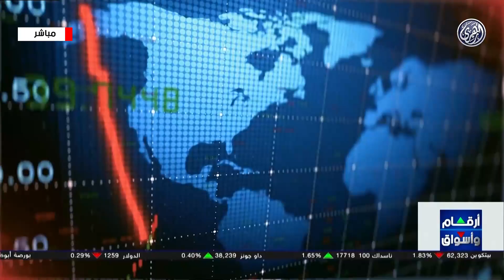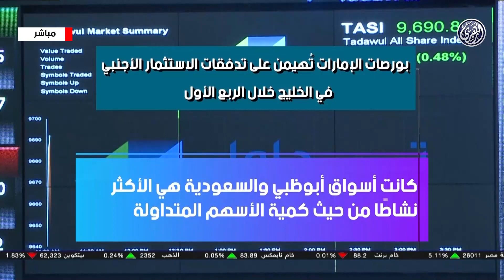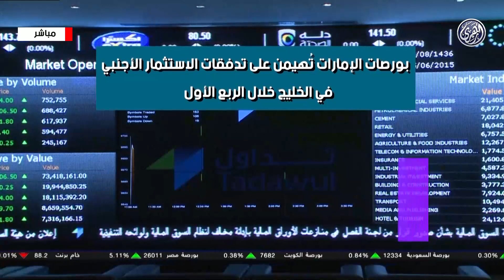أرقام وأسواق | اخر التطورات في الشركات والاعمال في البورصات العربية 29/4/2024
شركة أكت فينانشال المصرية تستهدف خلق كيان مالي كبير من خلال عمليات الدمج والاستحواذ، وفقًا لتقرير حديث صادر عن كامكو إنفست. تعتبر أسواق المال في أبوظبي ودبي مقصدًا لأكبر عمليات شراء أجنبية في الخليج خلال الأشهر الثلاثة الأولى من العام الحالي. اليوم هو اليوم الأخير لاكتتاب الأفراد في أسهم شركة سبينس في سوق دبي المالي، حيث تم تخصيص خمسة وأربعين مليون سهم لهم.